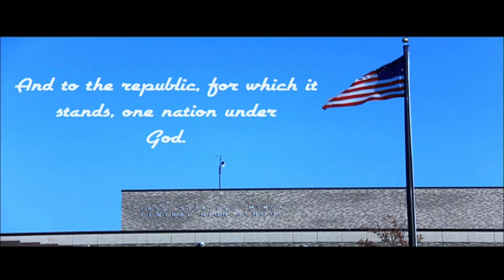March 7 2022